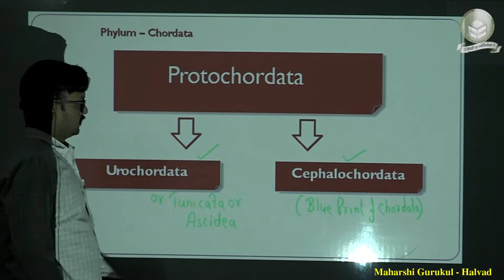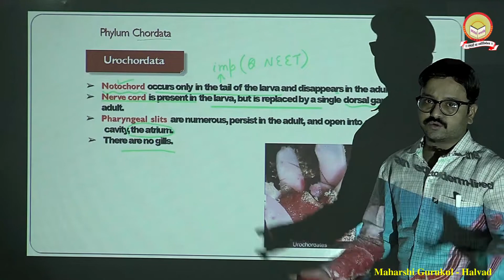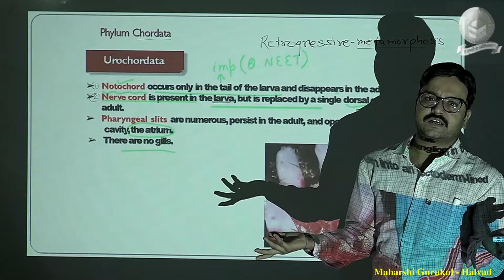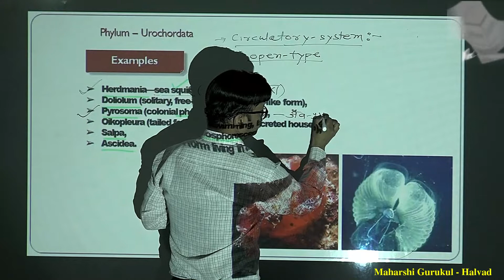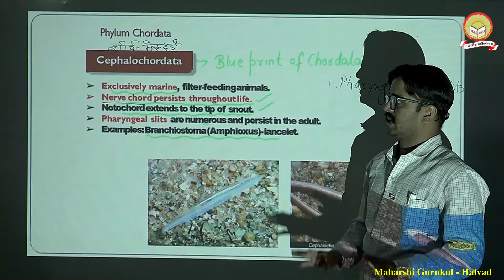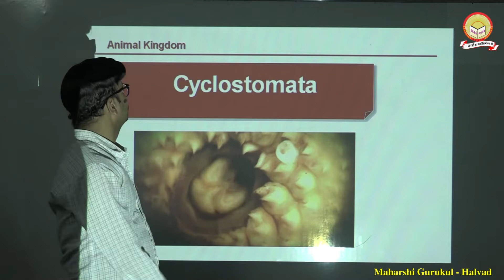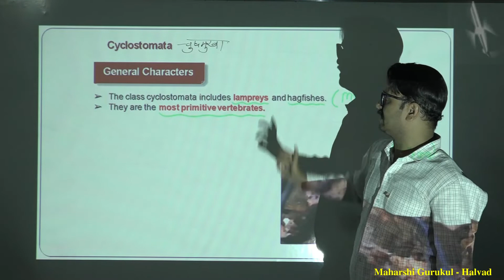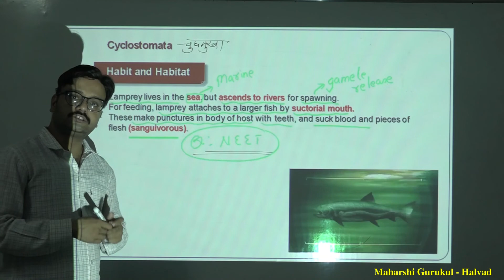Class 12 Neet Biology Unit_1 Chapter_Animal Kingdom(પ્રાણી સૃષ્ટિ) Part 22 Maharshi gurukul